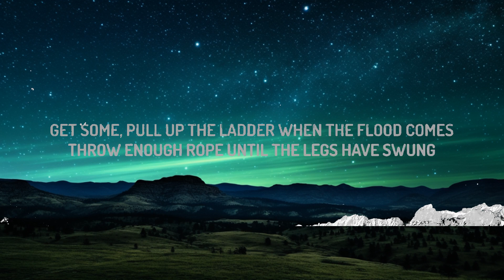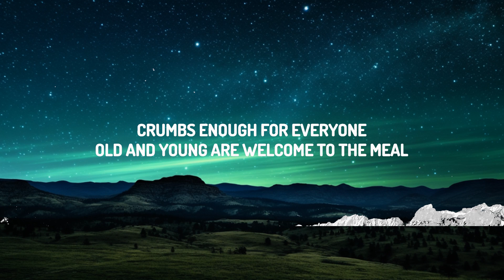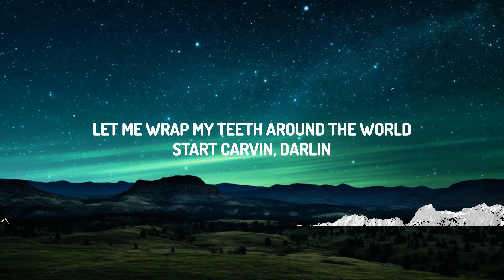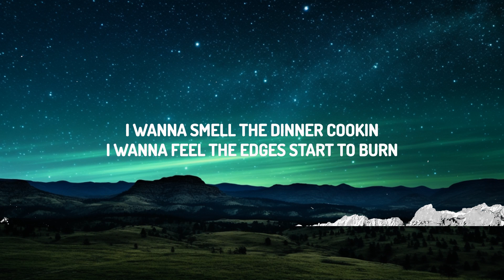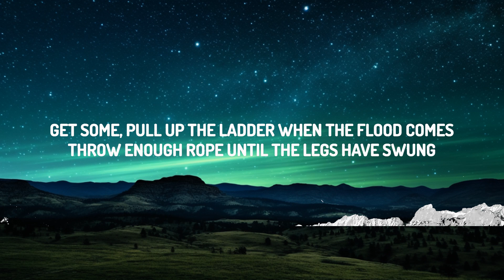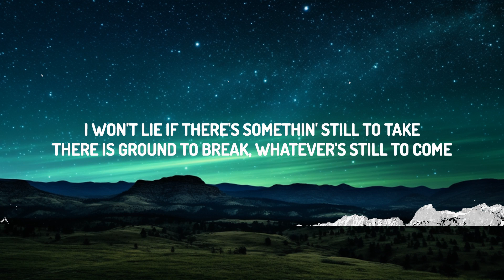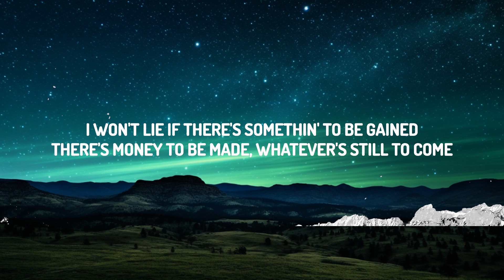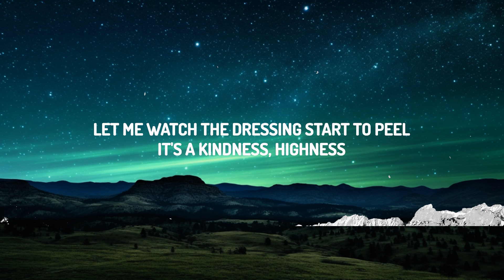Hozier - Eat Your Young (Lyrics) |Top Music Trending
(Lyrics):
[Verse 1]
I'm starvin', darlin'
Let me put my lips to something
Let me wrap my teeth around the world
Start carvin, darlin
I wanna smell the dinner cookin
I wanna feel the edges start to burn

[Pre-Chorus]
Honey, I wanna race you to the table
If you hesitate, the gettin is gone
I won't lie if there's somethin' to be gained
There's money to be made, whatever's still to come

[Chorus]
Get some, Pull up the ladder when the flood comes
Throw enough rope until the legs have swung
Seven new ways that you can eat your young
Come and get some
Skinnin' the children for a war drum
Puttin' food on the table sellin' bombs and guns
It's quicker and easier to eat your young

[Instrumental Break]

[Verse 2]
You can't buy this fineness
Let me see the heat get to you
Let me watch the dressing start to peel
It's a kindness, highness
Crumbs enough for everyone
Old and young are welcome to the meal

[Pre-Chorus]
Honey, I'm makin' sure the table's made
We can celebrate the good that we've done
I won't lie if there's somethin' still to take
There is ground to break, whatever's still to come

[Chorus]
Get some
Pull up the ladder when the flood comes